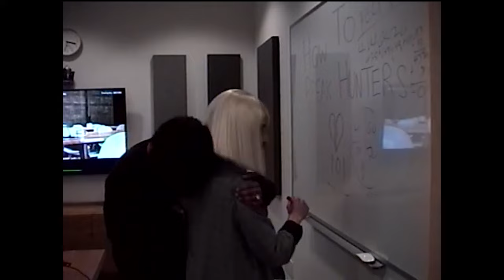Burning Black Tuesday - "Insolvency" [Official Music Video from PBC Season 2]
"Insolvency" now streaming on all music platforms!

Burning Black Tuesday
Vocals: Hunter
Guitar: Frown Daddy
Drums: GRahhh

Lyrics:
I don’t know what I’m supposed to do
I allocated time to you
Your love for me depreciates
And now I’m forced to liquidate

First day you were all alone
We brought you in, gave you a home
But then in front of everyone you slighted me
My fortress are the pages in my diary

Insolvency, Insolvency
I can’t pay my debt to you
It's haunting me
I know that we might be through

Laughs, cries, barstow memories
Now my heart’s still mending
It was destined when we met
On LinkedIn “Recommended”

Apologies
Spider webs and eye-liner
I wish that we
Could go somewhere and watch a Tim Burton Movie

[Inaudible Screaming]

That was me screaming!

Directed by:
Josh Sims

Written by:
Christian A. Pierce & Josh Sims

Performed by:
Christian A. Pierce